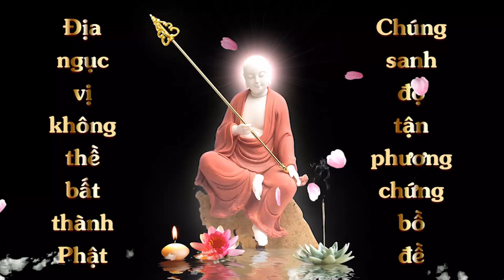Thế nào là tuỳ hỷ công đức ? | HT Tuyên Hóa